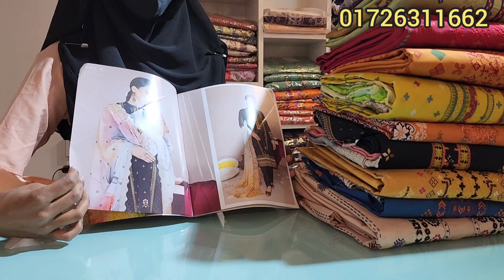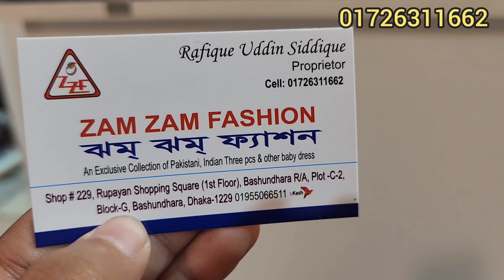ঝম ঝম ফ্যাশন